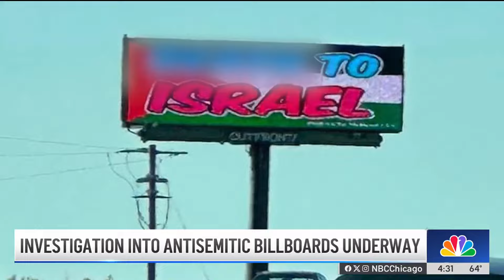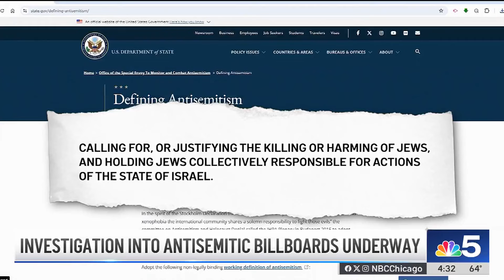Investigation underway after billboard displayed anti-Israel messages along suburban highway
An investigation is underway after a billboard in Chicago’s north suburbs displayed anti-Israel messages in a potential hacking incident. NBC Chicago’s Courtney Sisk reports.